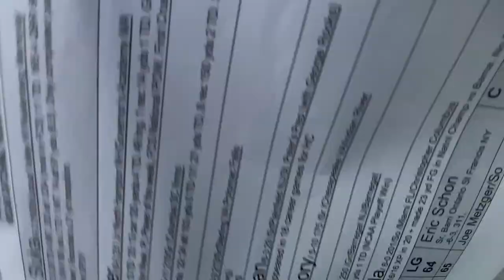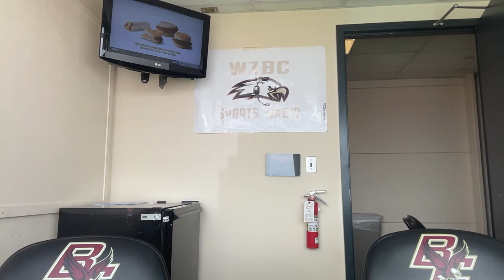Season 125 Episode 2: A High Mass Battle in Beantown Boston College vs Holy Cross WZBC Sports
Tune in for live game commentary as Giovanni Culotta is joined by Jacob Lassner as Boston College looks to right the ship vs their instate rivals, the Holy Cross Crusaders.